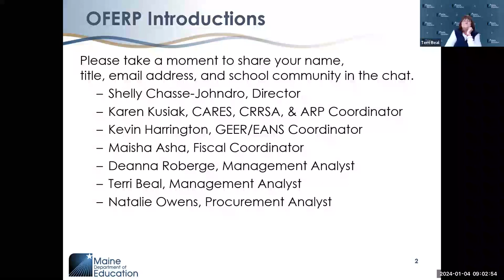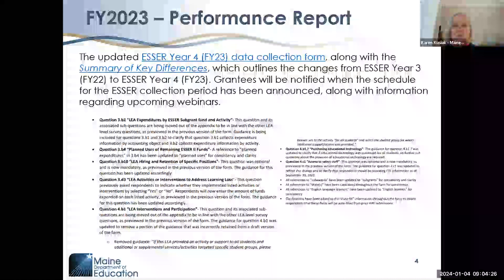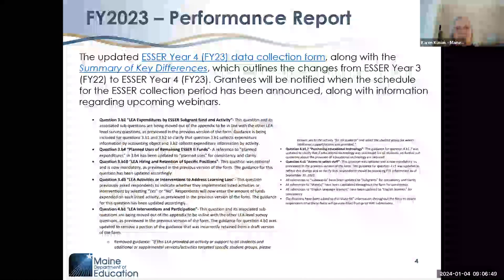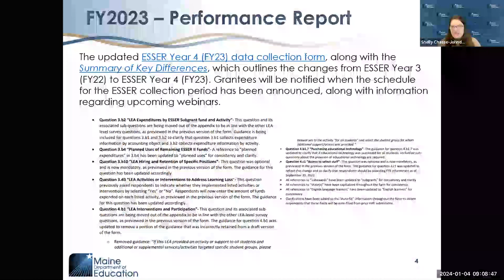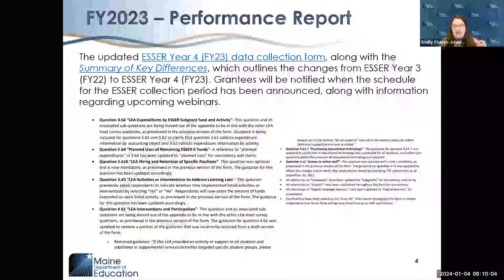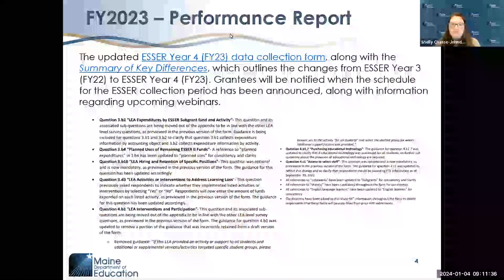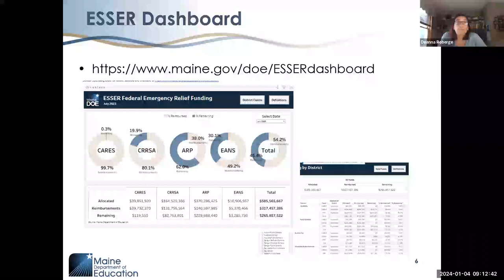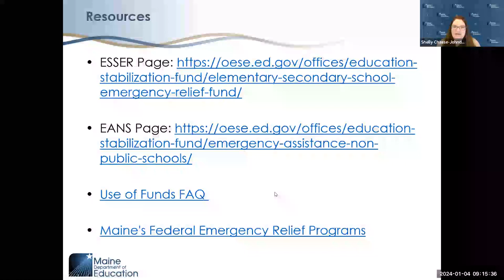Federal Emergency Relief Programs Office Hours (1/24)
Members of the Federal Emergency Relief Programs team share current information about the Elementary & Secondary School Emergency Relief (ESSER) programs for Maine's public school leaders.